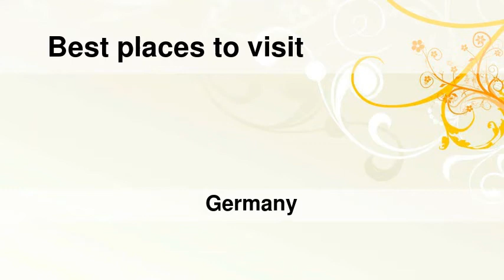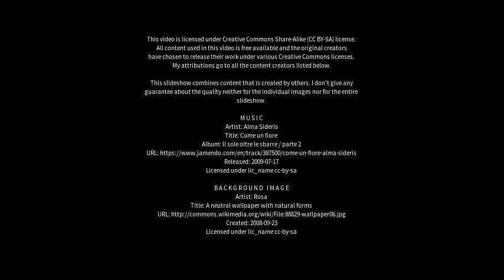Best places to visit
Best places to visit - Mülheim an der Ruhr (Germany) Best places to visit - Slideshows from all over the world - City trips, nature pictures, etc.